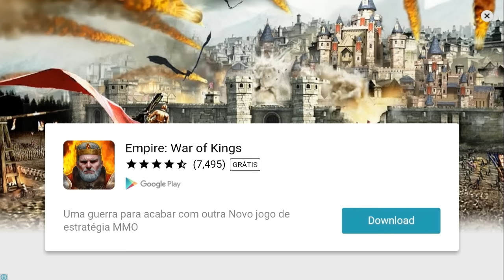Grand Truck Simulator 2?! (Ultimate Trucking 2016)